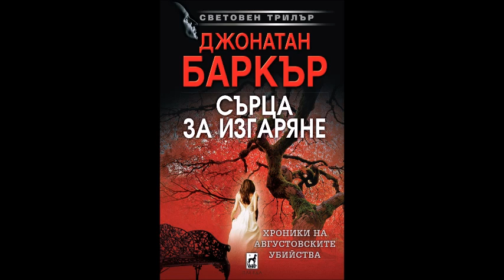Джонатан Баркър - Сърца за изгаряне. Хроники на августовските убийства - част 7/10 (Аудио книга)